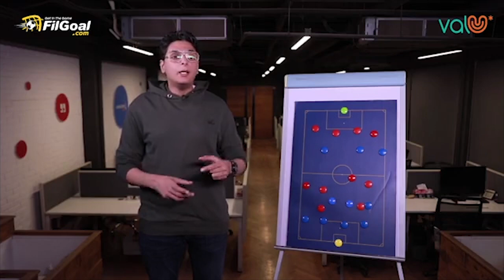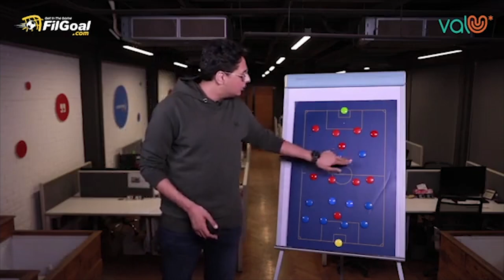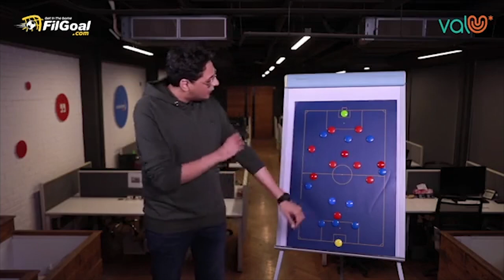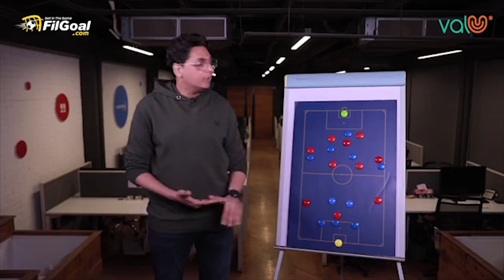المخزون البدني للاعب العربي بشكل عام مش مرتفع.. أحمد عز يوضح نقاط ضعف المنتخب السعودي في كأس العالم.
💬"المخزون البدني للاعب العربي بشكل عام مش مرتفع"
🗣️أحمد عز يوضح نقاط ضعف المنتخب السعودي في كأس العالم.